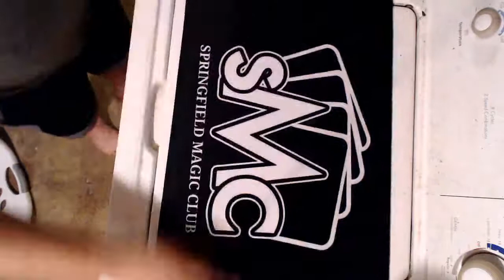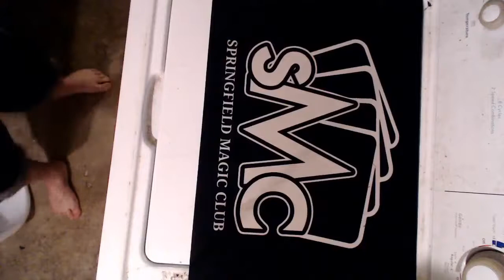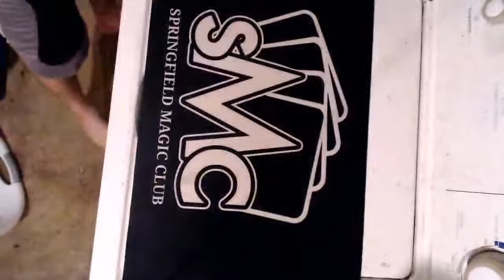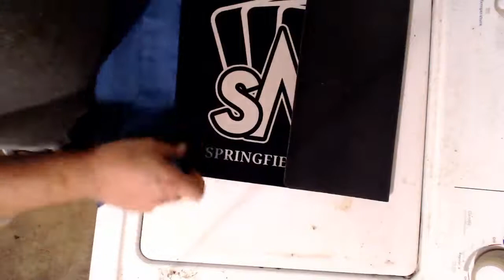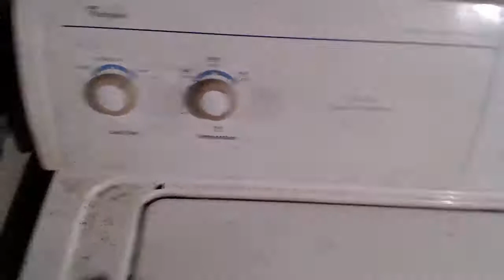How To Clean A Playmat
Simply poorly edited/recorded guide on how to clean a playmat (the lazy way).

Play mat brands you CAN'T machine wash:
Dragon Shield
Ultimate Guard

for my rants, raves, reviews, and... stuff!